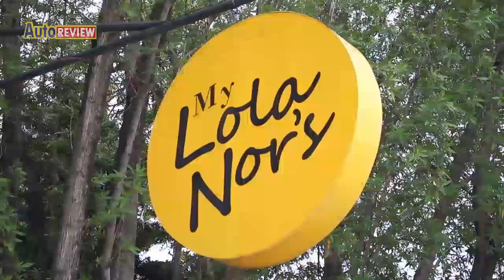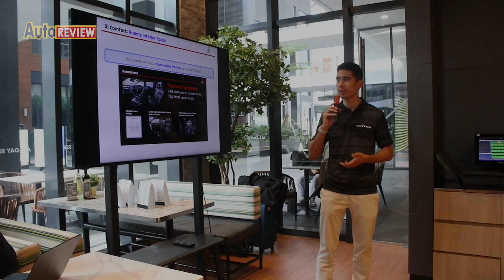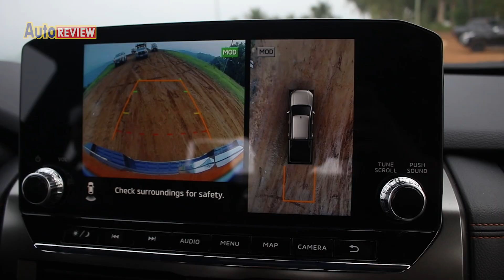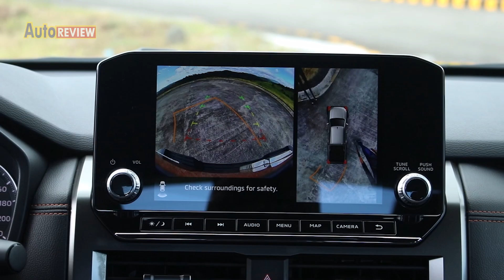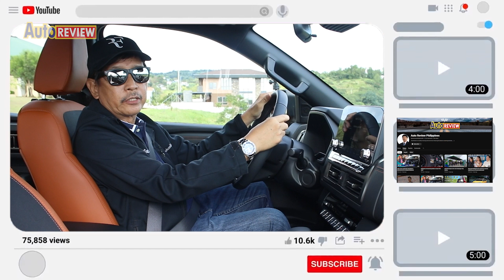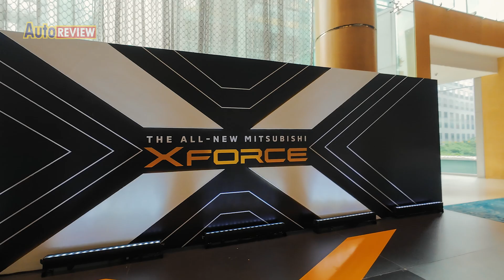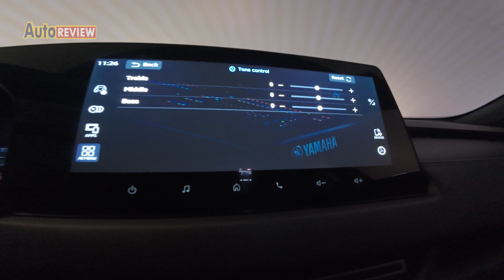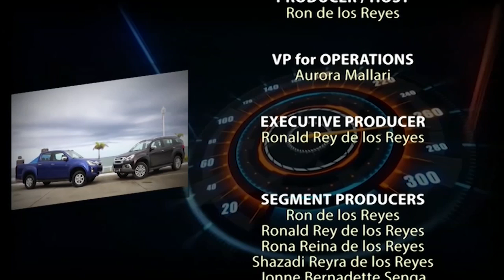AUTO REVIEW JOINS MEDIA RIDE & DRIVE FOR THE MITSUBISHI TRITON / MITSUBISHI XFORCE LAUNCH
Today July 13, 2024 on Auto Review

Auto Review joins Media Ride & Drive for the New Mitsubishi Triton

Isuzu PH opens San Pablo Dealership

Newest crossover Mitsubishi XForce finally unveiled

Catch Auto Review on YouTube and Facebook!